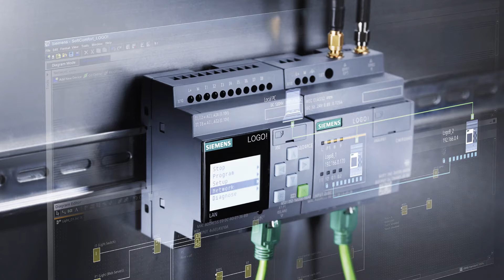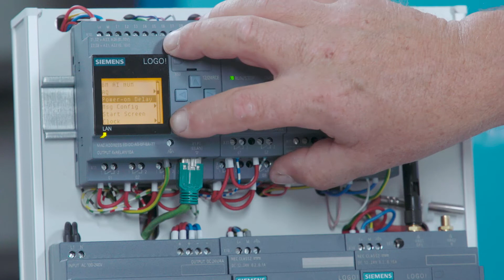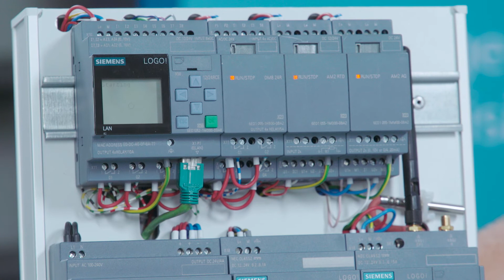LOGO! Tips and Tricks - Configuring the startup time (EN)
LOGO! Simply ingenious for small automation tasks.
This video shows you some tips and tricks to LOGO! and LOGO! Soft Comfort for an even more efficient and more comfortable use.